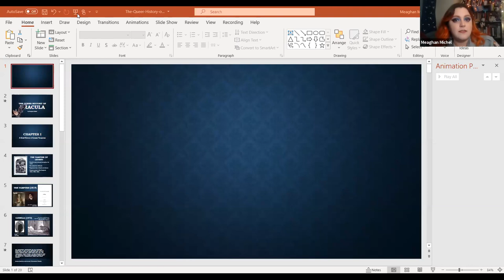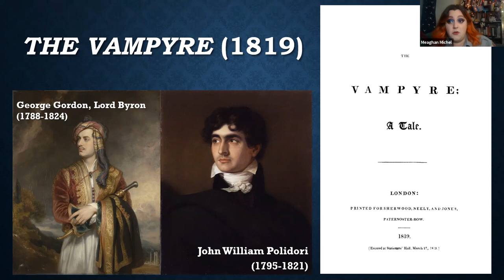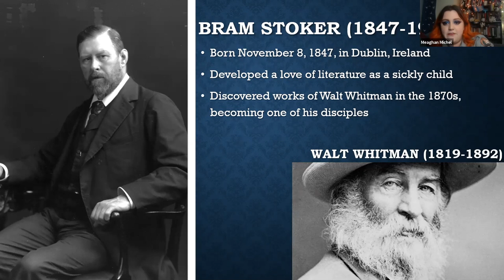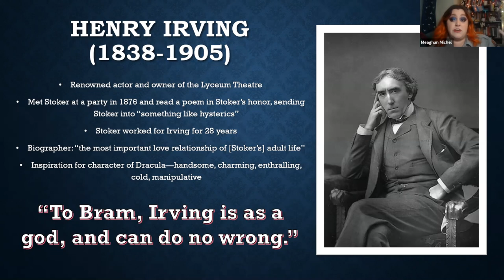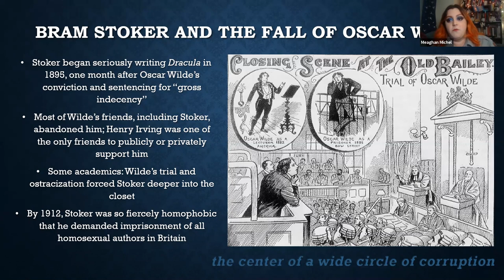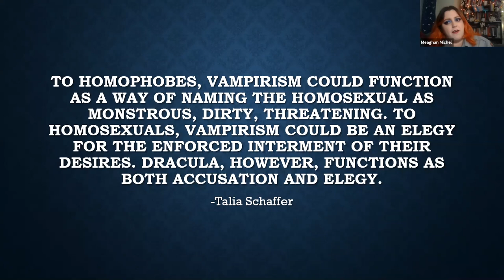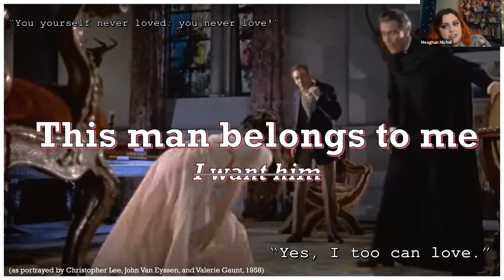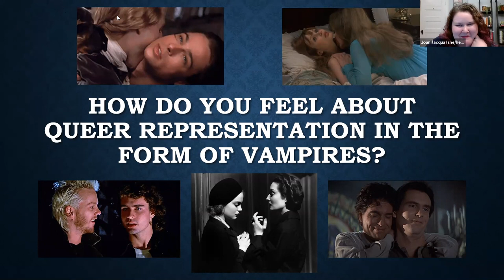The Queer History of "Dracula'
As Halloween draws near, join Ranger Meaghan Michel of the Longfellow House-Washington’s Headquarters National Historic Site for a dive into the queer history and themes of the novel ‘Dracula’ by Bram Stoker.

Throughout history, the vampire has represented a number of fears that plague society. The vampire of the 19th century, who can only come out under the cover of darkness and who inspires both repulsion and attraction in equal measure, easily stands as a metaphor for society’s own anxieties with homosexuality. Bram Stoker's Dracula, possibly the world's most famous fictional vampire, was born in the aftermath of Oscar Wilde's infamous trial for "gross indecency", and yet the novel is not often discussed in that context. This talk will explore how “the love that dare not speak its name” and Stoker’s own anxieties permeate this beloved horror classic.